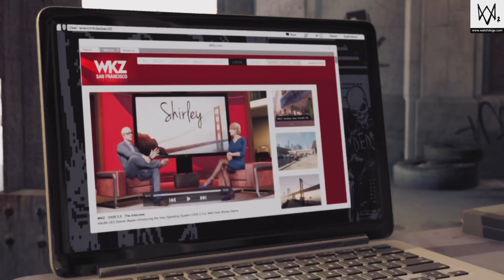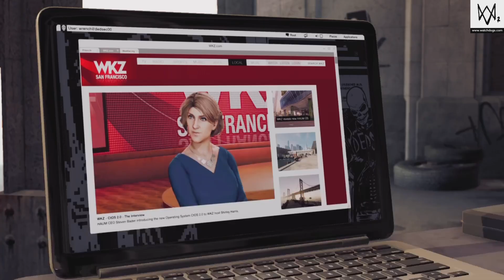Watch Dogs 2 Gameplay Ep 5 [With Commentary]